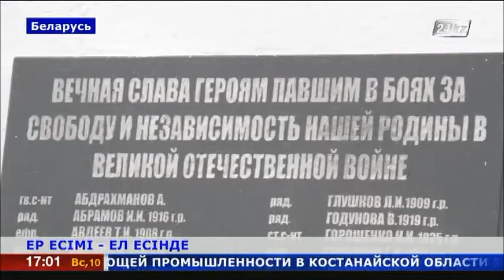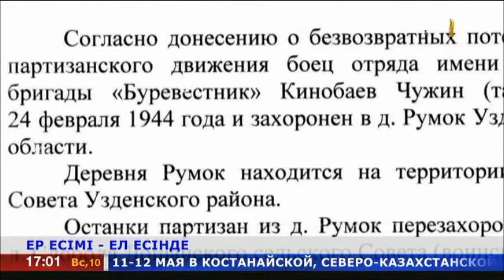Беларусь халқы қазақстандық жауынгерлердің қабіріне гүл шоқтарын қойды